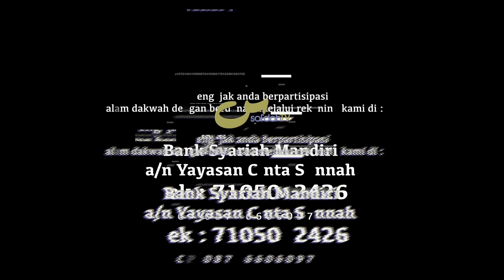Tidak Ada Hak Secara Kauniyah Atau Syariat Kecuali Allah Saja Pembuat Hukum - Ust Badru Salam, Lc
THE 13TH PRINCIPLE - THERE IS NO RIGHT IN KAUNIYAH OR SYARI'AH EXCEPT ALLAH, THE LAWMAKER

KAIDAH KE-13 - TIDAK ADA HAK SECARA KAUNIYAH ATAU SYARIAT KECUALI ALLAH SAJA PEMBUAT HUKUM - QAWAID FI TAUHID RUBUBIYYAH ULUHIYYAH WA ASMA WAS SHIFAT 18 - #03-01

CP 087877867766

Tim SafdahTV